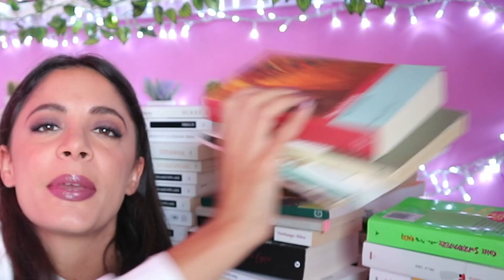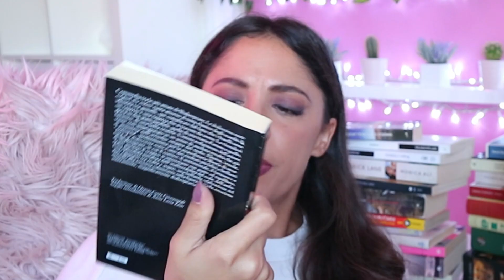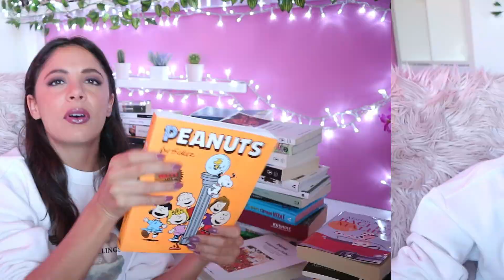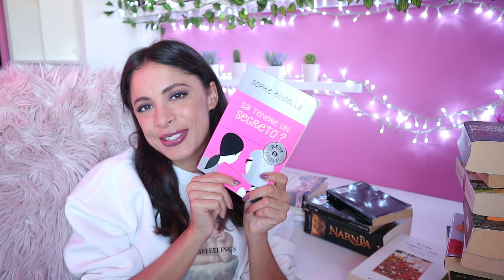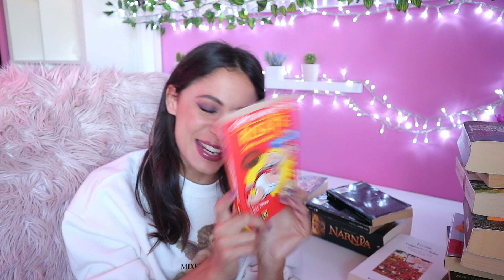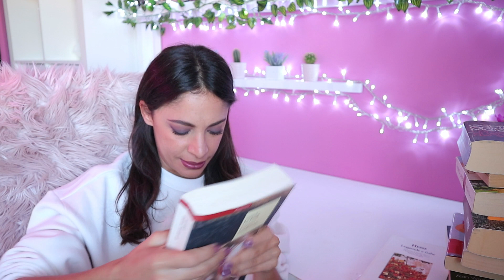DECLUTTERING LIBRI 📚 JULIET LOVV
Ciao Baby Zucchini,
Oggi facciamo un decluttering libri!
Bacini, Juliet 💖

Instagram▸julietlovv / julietsliterature
Facebook▸Juliet Lovv
Snapchat▸julietlovv
Pinterest▸Juliet Lovv
Tik Tok▸julietlovv

♡ Cosa uso per filmare e editare i video ♡
Canon M10▸
Memory card▸
Programma editing▸Wondershare Filmora